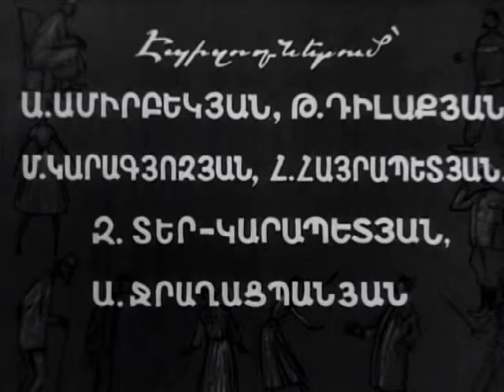01 99 1959 RUS